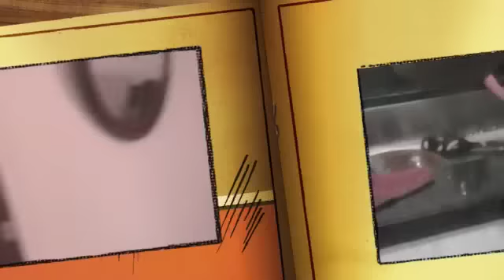COMO RETIRAR O AR QUE IMPEDE A PASSAGEM DA ÁGUA PELA TUBULAÇÃO DA CASA